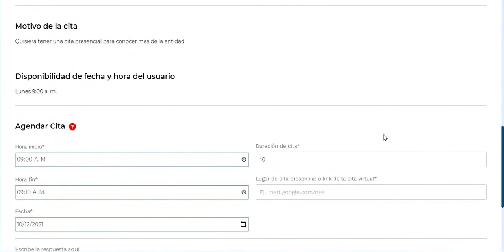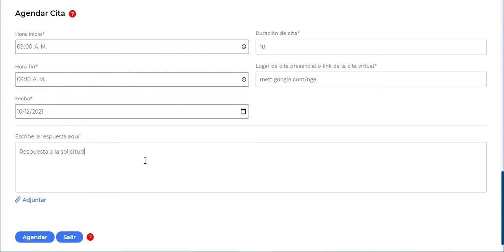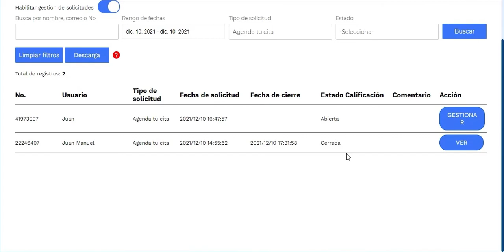Gestionar una solicitud tipo “Cita” como administrador | GOV.CO/Territorial Evolución 4.0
Bienvenido a GOV.CO/Territorial, en este tutorial aprenderás a Gestionar una solicitud tipo “Cita” como administrador de tu entidad.
Creamos cultura digital con 113 nuevas funcionalidades
La Evolución4.0 de GOV.CO/Terrritorial ha llegado, disfruta de las mejoras
implementadas para perfeccionar nuestro servicio, a continuación visualiza las nuevas funcionalidades implementadas.